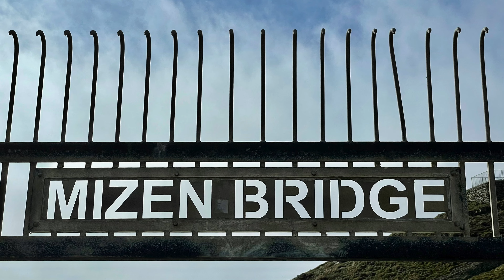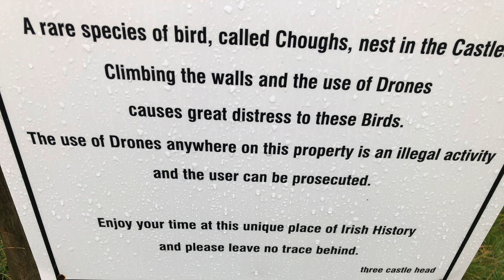70 MPH Storm In A Van At Mizen Head - VANLIFE IRELAND -12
As we travel along the Mizen Peninsular on the Wild Atlantic Way we find the history behind Marconi's testing in Ireland BUT we get the van scratched as we come to a halt down a narrow lane. Jane goes wild swimming ion the sea at Galley Cove and we head towards a great visit at Mizen Head where we discover dramatic cliffs. A 70 - 80 mph gusting storm keeps us up at night as we front it out at the visitor centre before visiting Dunlough Castle on the 3 Castles Head walk. We relax and set up our campervan cinema for the night whilst the storm gathers outside.

Some of the key vloggers we currently watch and support

Map images provide from Google Maps & Google Earth